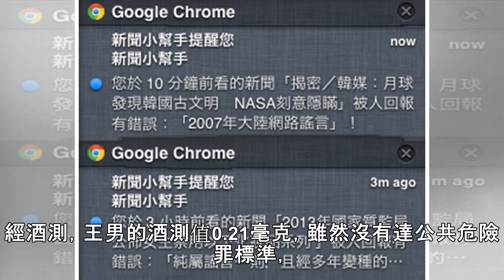酒駕男內急拒檢 怒掏「黃色證物」給警聞：就挫屎啊！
記者張雅筑／台中報導警察真是不好當，抓酒駕犯還得聞他的排泄物...日前台中第一分局繼中派出所警員在巡邏時發現一名男子形跡可疑、走路搖搖晃晃的，於是上前關心，經查男子是喝醉並無犯法便讓他離開。不料沒多久，警方騎著警機車停等紅綠燈時發現旁邊的駕駛就是剛剛那名男子，馬上騎車追上去，雙方追逐了一陣子後，男子仍遭警方攔下。看到警察，該男強調自己沒有想落跑，單純「挫屎要去處理」，接著從褲內掏出一灘黃褐色液體，臭氣沖天，讓警方當場看傻眼！▼▲男疑似酒駕，警方追上去後，男竟掏排泄物給警方看。（圖／翻攝畫面）上個月31日，台中繼中派出所兩名警員在執行巡邏勤務時發現一名男子走路搖搖晃晃，擔心對方身體不適連忙上前關...